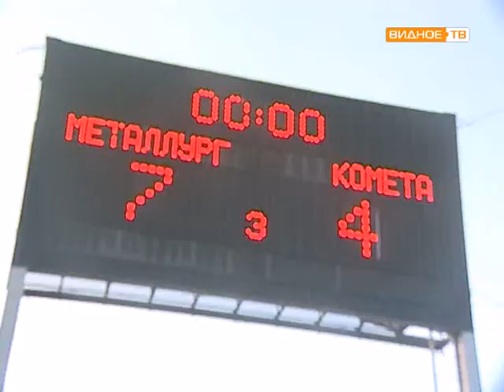Мотоболисты новый сезон